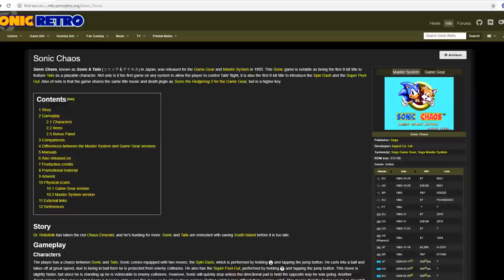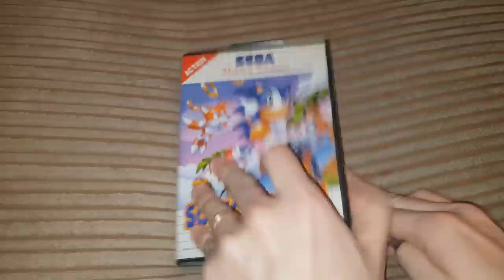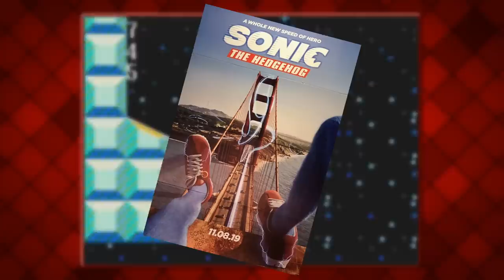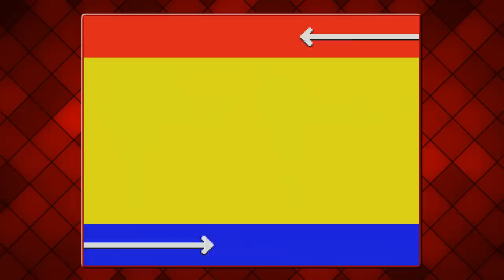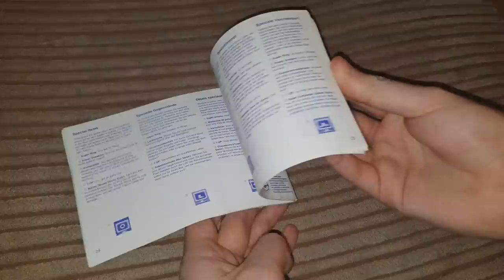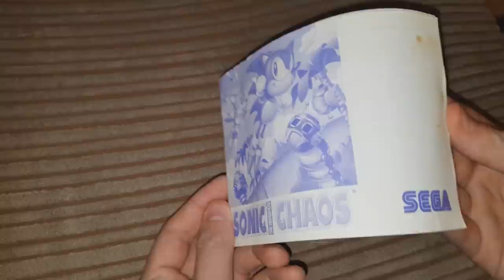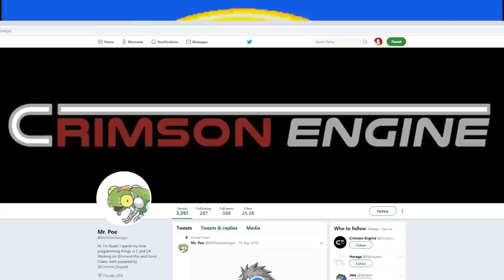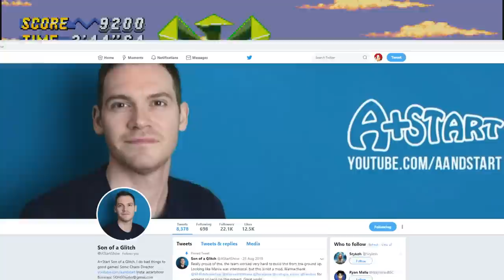Let's Review Sonic Chaos feat. @AStartShow (Interview on Sonic Chaos Remake)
It's getting very chaotic here!  Welcome to the final instalment of the Sonic Master System Review series.  Have they tuned down the difficulty since Sonic 2?  Are Special Stages finally a thing?  It's time to find out.  Also, A+Start decided to cut in at one point and stop me from swearing... good man!